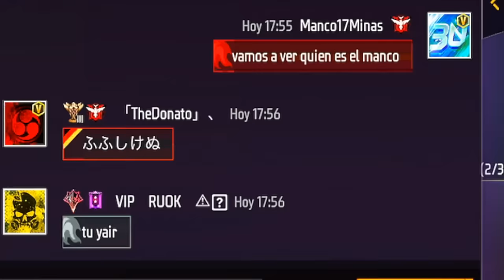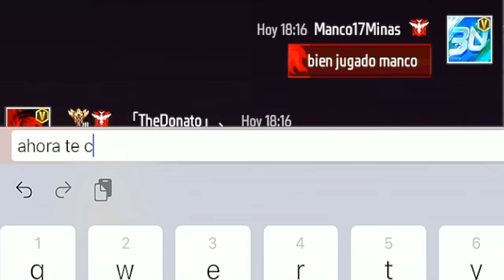¡ME ENFRENTO 1vs1 CONTRA HAYATO DE TIKTOK después de HABERME DICHO MANCO en PÚBLICO! FREE FIRE